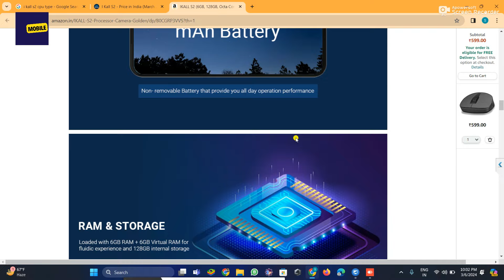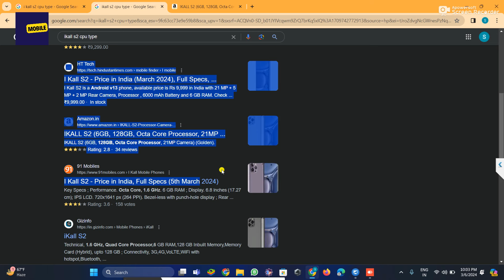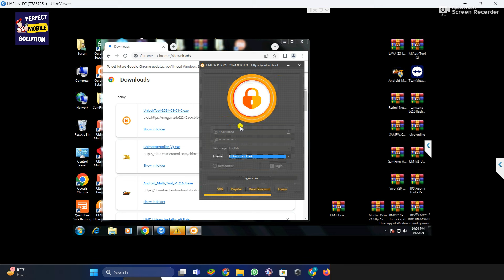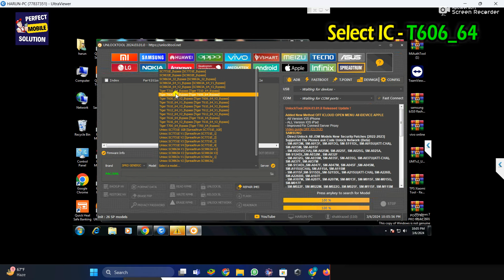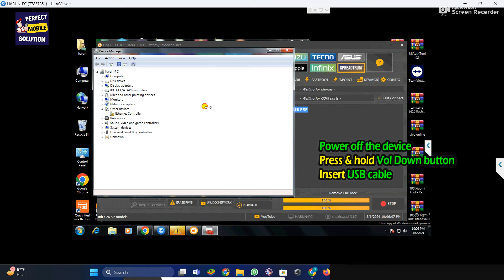Ikall S2 Frp bypass - New Trick 2024 | Ikall S2 Google account bypass 2024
Friends in this video i have told new method to bypass the frp lock or google account lock of ikall S2. By watching this video you will be able to bypass the frp lock of your ikall S2 while sitting at home without laptop or computer.

ikall s2 frp bypass without pc,
ikall s2 ka frp lock kaise tode,
how to bypass frp lock ikall s2,
ikall s2 google account bypass without pc,
ikall s2 frp unlock 2024,
ikall s2 gmail account bypass 2024,
ikall s2 frp bypass umt,
ikall s2 frp bypass android multi tool,
ikall s2 frp bypass unlock tool,
ikall s2 ka gmail id lock kaise hataye,
ikall s2 ask again old password lock,
ikall s2 asking previous gmail account,

Vivo Y200e Unlock - without pc | How to Hard reset Vivo Y200e | Vivo Y200e ka lock kaise tode

Realme narzo 30 Frp bypass 2024 | All Realme Frp unlock youtube not open | youtube not update

Realme Frp 2024 | Realme Android 13/14 Frp Bypass | Realme Gt Neo 3 Google Account bypass - No pc

OPPO A59 5g ka lock kaise tode | OPPO A59 factory reset & remove all type screen lock

OPPO Reno 11 Pro 5g Frp bypass - New security 2024 | All OPPO Android 14 Frp Unlock - No need pc

OPPO F21 Pro/ F21s Pro - Android 13 Frp Bypass 2024 - All Oppo Clone Phone Not Open Solution